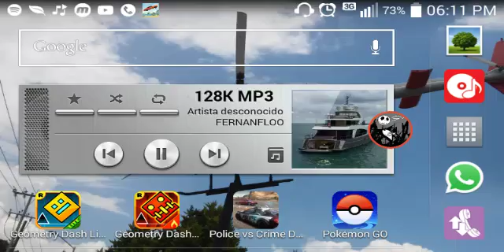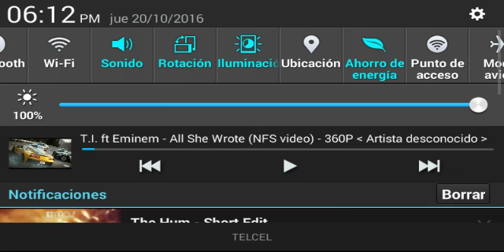Cars x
Perdonen si el video se para mucho